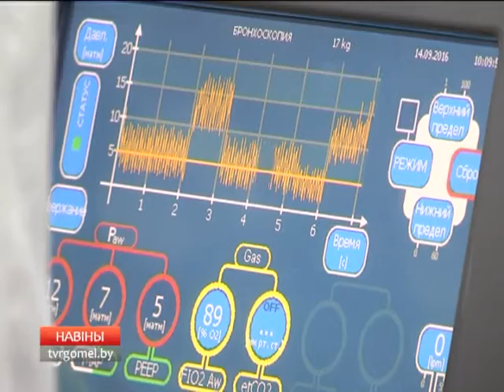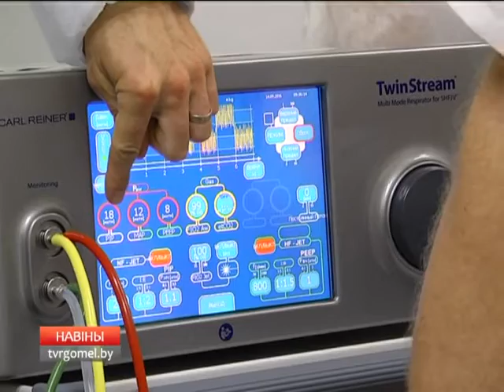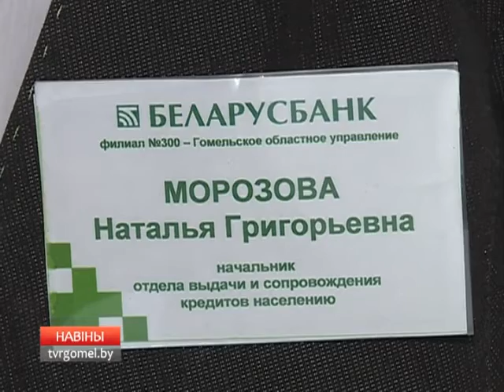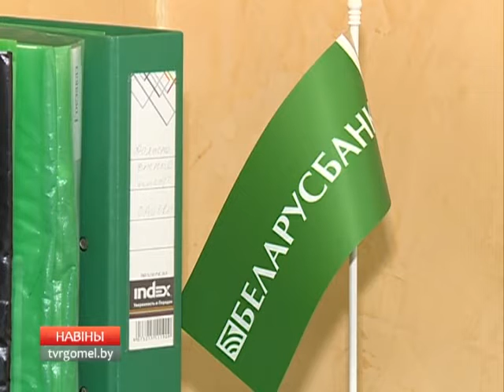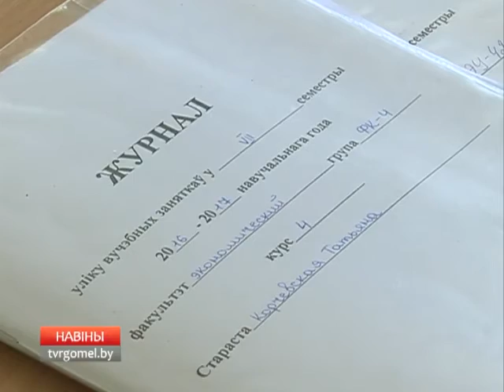14 09 2016 НОВОСТИ